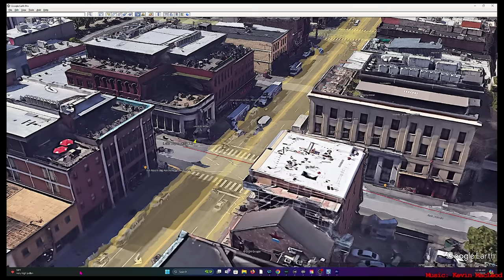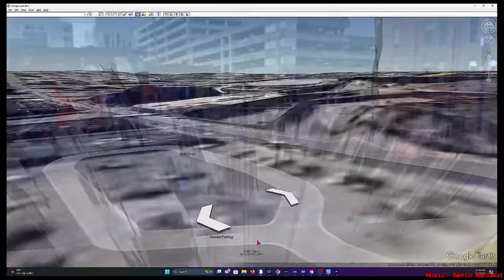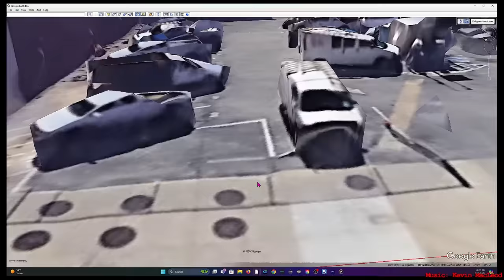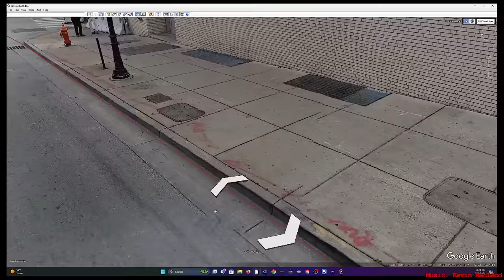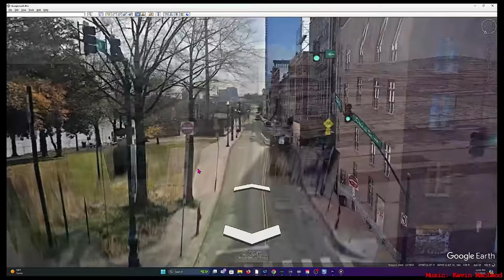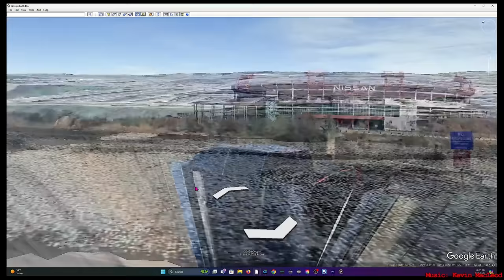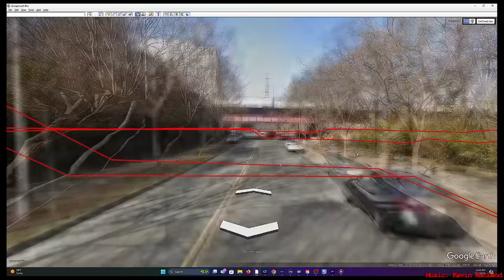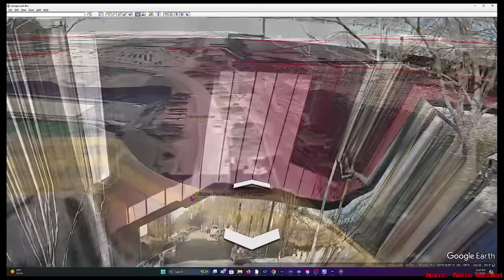Riley Strain -Is There A Killer?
“At 9:35 p.m., our security team made a decision based on our conduct standards to escort him from the venue through our Broadway exit at the front of our building. He was followed down the stairs with one member of his party. The individual with Riley did not exit and returned upstairs,” the company said in a statement released one week after the incident.

A friend of Strain called 911 on Saturday, March 9 after saying he went to the Central Police Precinct and called the sheriff’s office to file a missing person’s report.

Strain’s family, from Springfield, Missouri, said they drove down as soon as they got a call from his fraternity brothers last weekend about his disappearance. They have remained in Nashville all week, searching for the 22-year-old." - wkrn.com

Dyatlov Pass
Death of nine

CrimeCon promo
3MEN20

car jumper
httpsamzn.to33VeUhz

My Gear!
Mavic Mini

Razer Kiyo

Yamaha MG10XU